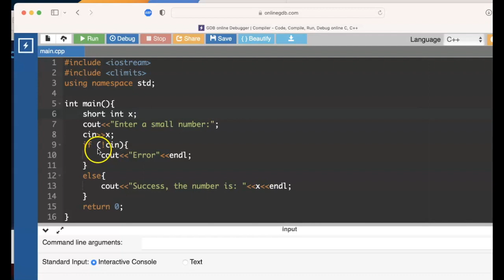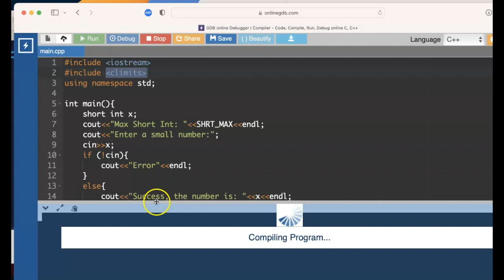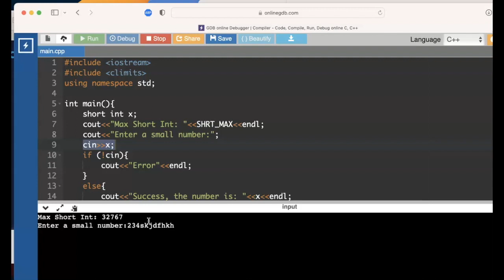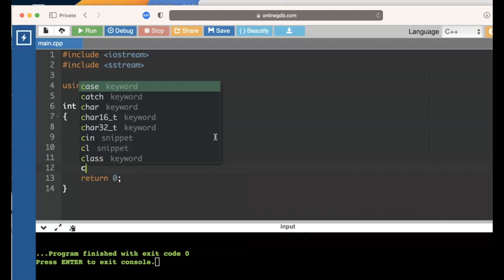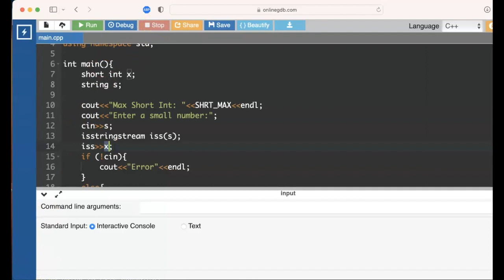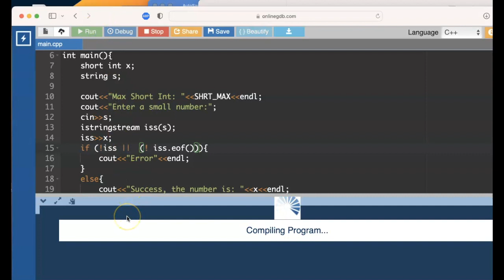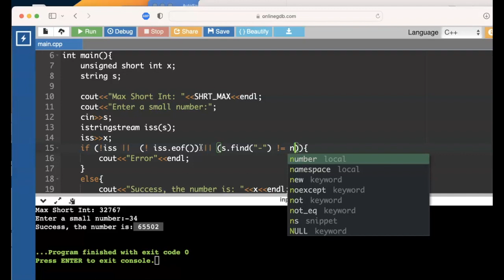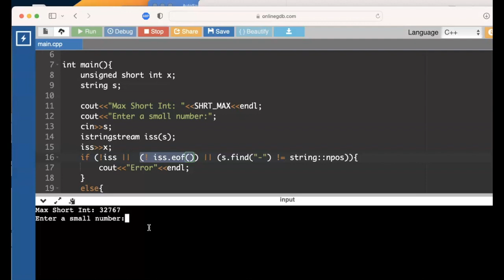Error Handling User Input with cin in C++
Error Handling User Input with cin in C++ - when trying to read a number from the user, in my example I'm reading the number into a stort int data type, some errors that could occur: 1) user enters letters only 2) user enters float 3) user enters a mix of numbers and letters 4) user enters a value that is too large and in the case of an unsigned data type, the user could enter a negative number.
Let's look at some possible solutions reading the user input in using string and parsing with an istringstream object.